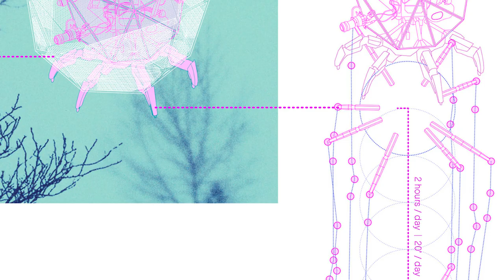URBANBATfest 11 (2022) Píldoras Urbanas I Post Natural Selection I AFAB